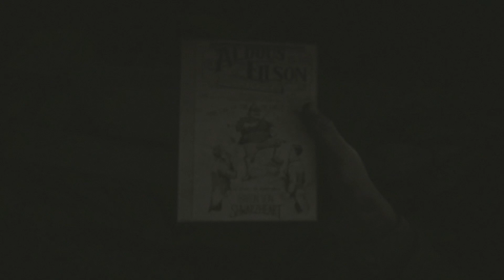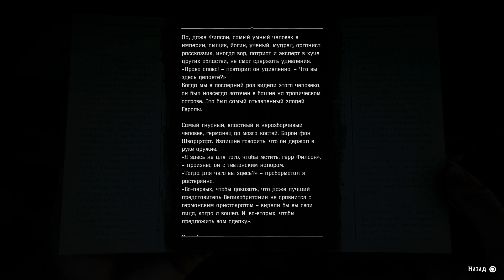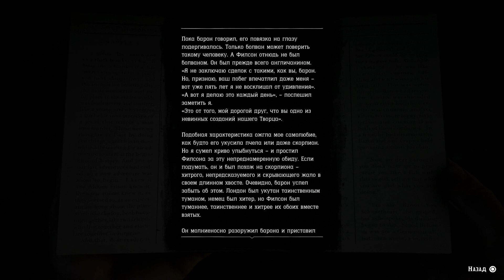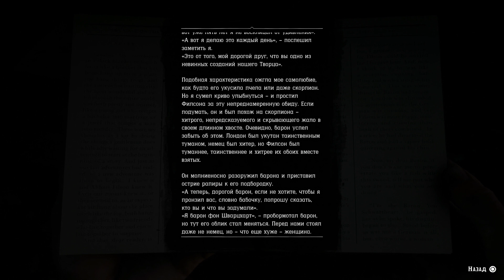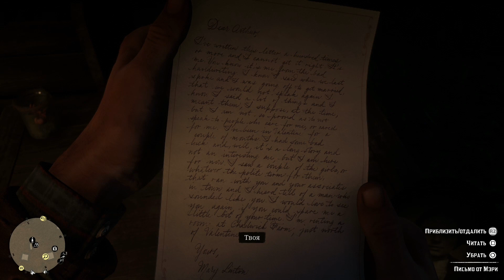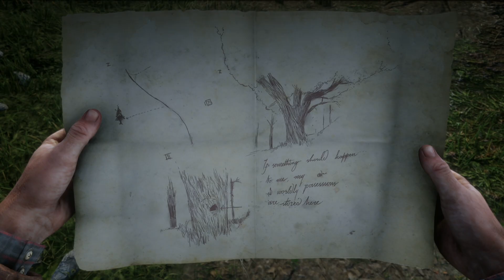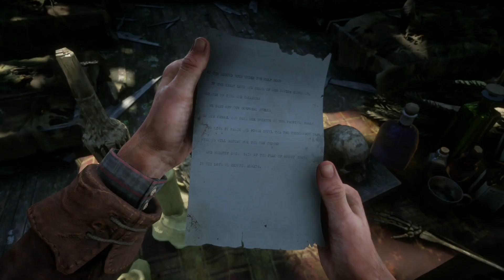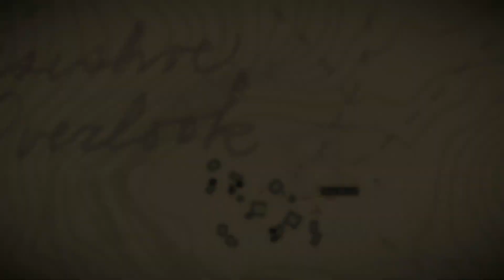Red Dead Redemption 2 (5 серия). Коллекторский беспердел на диком западе.